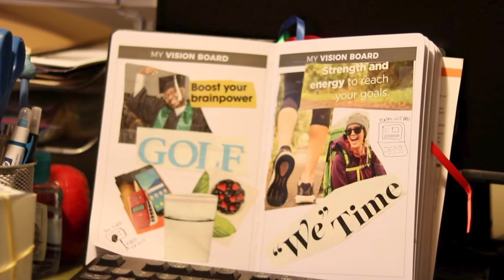November Wellness Challenge || Week One || My Week 3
Working with Sophia of "My Great Challenge" to get healthier. I am using the Clever Fox Planner and the work program Omada.